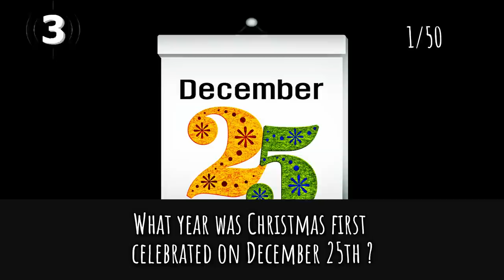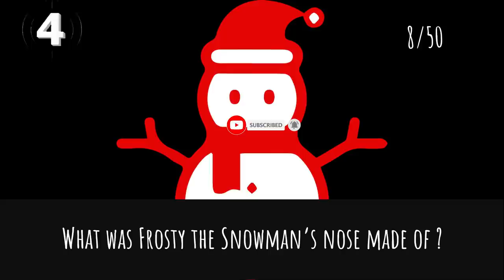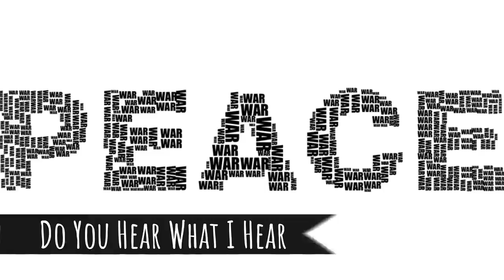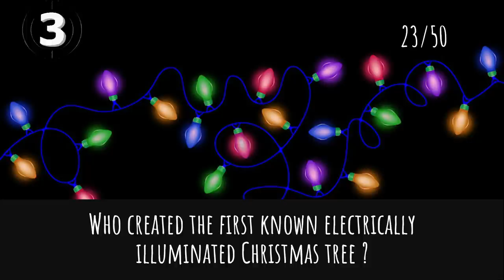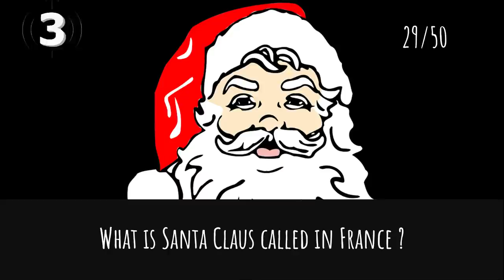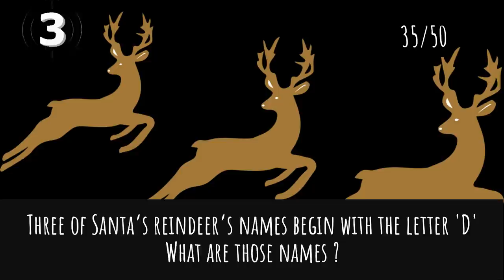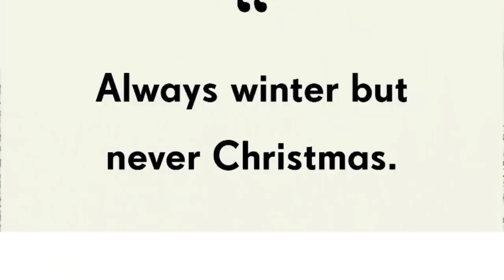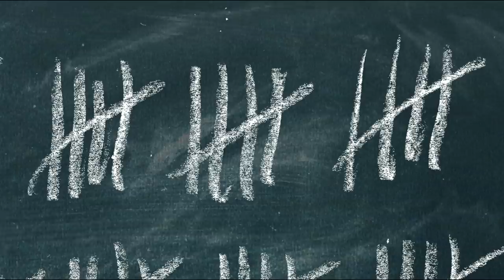Christmas Quiz | 50 Questions | Holiday Festive Trivia | Xmas Pub Quiz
It is time for Christmas and everything associated with the holiday. Are you ready to feel the festive spirit with this family-friendly Christmas quiz ? Trivia questions from the history of Christmas to the Christmas popular trend and of course Christmas carols and your favorite holiday movies. We have compiled a list of these greatest Christmas themed quiz questions for you !
Enjoy the most wonderful time of the year and we would like to wish you a very Merry Xmas and a Happy New Year !